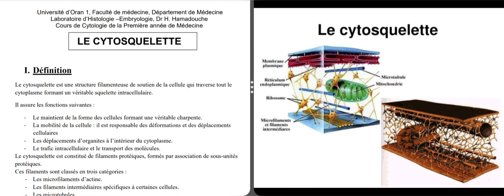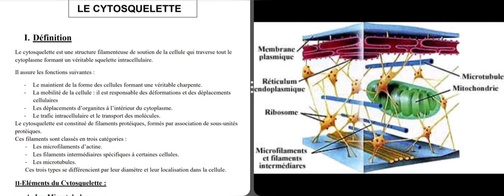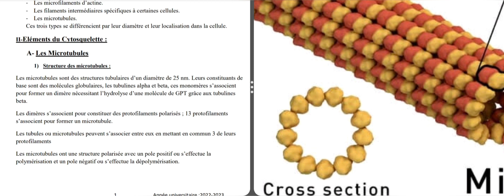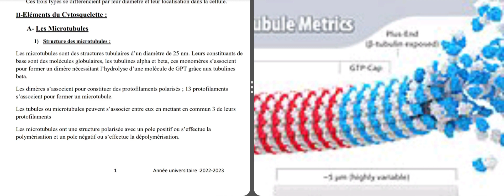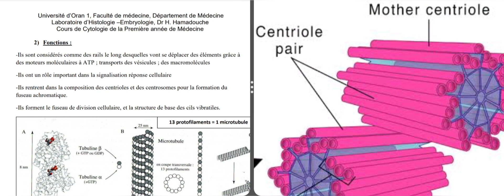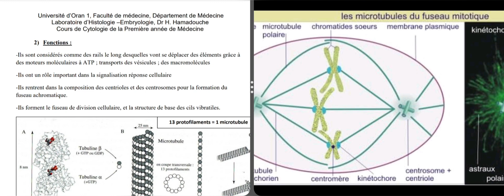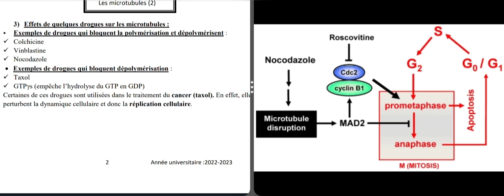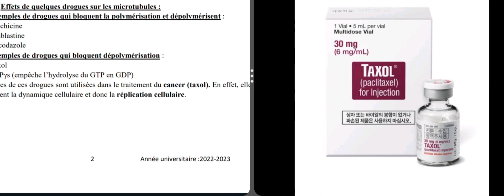Le cytosquelette (partie 01)